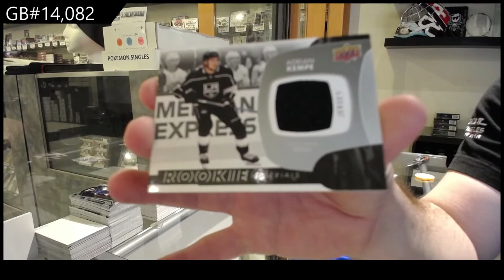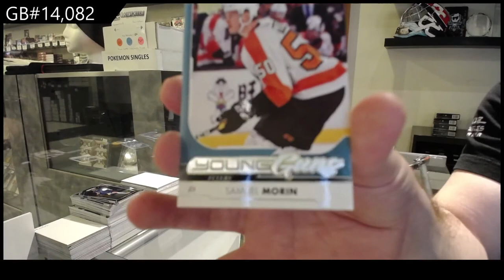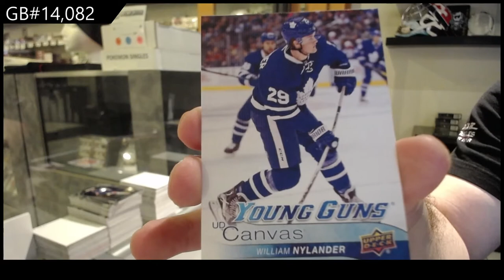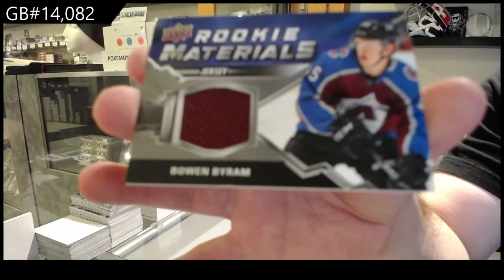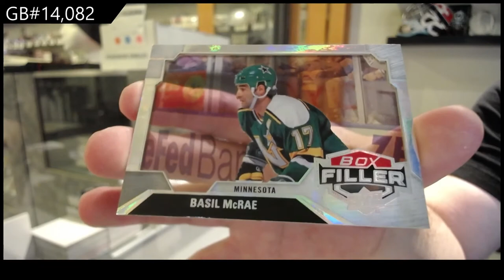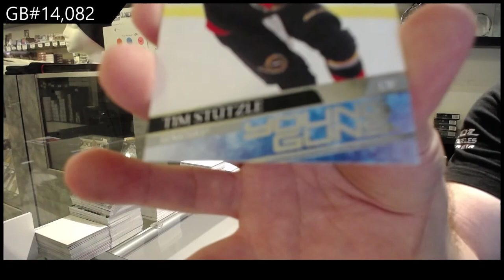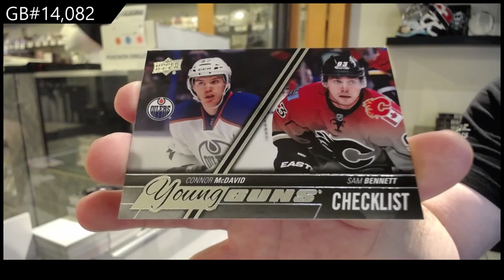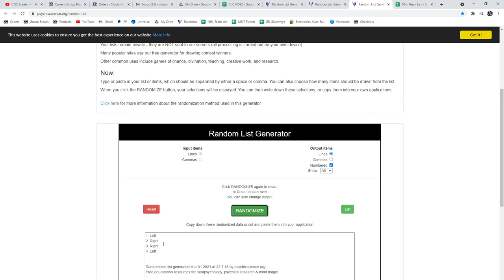Upper Deck Series 1 & Series 2 Hockey Multi Year Box Break - C&C GB #14,082